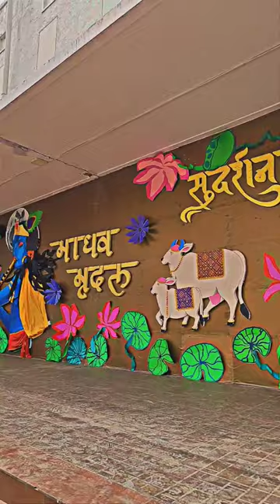JANMASHTAMI '23 GSVM MEDICAL COLLEGE🦚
Janmashtami Celebrations at GSVM medical college, Kanpur!🌺🌺
Dive into the bhakti on our beloved Kanha with us! 🦚🦚
Radhe-Radhe🙏